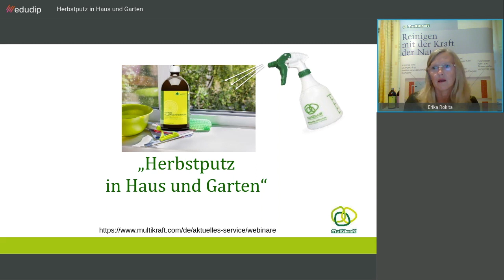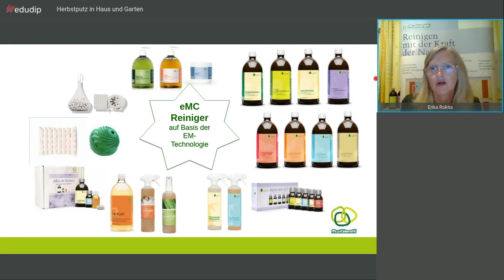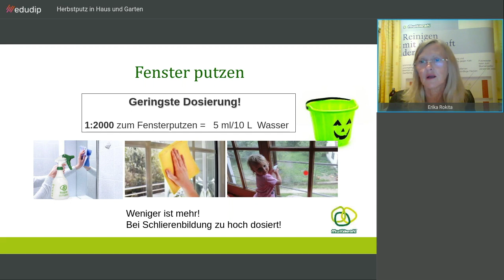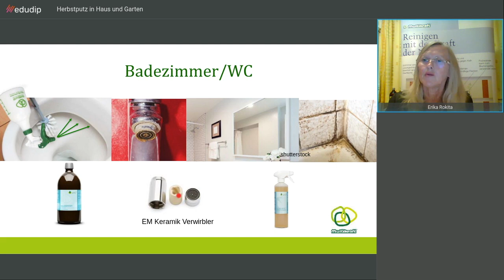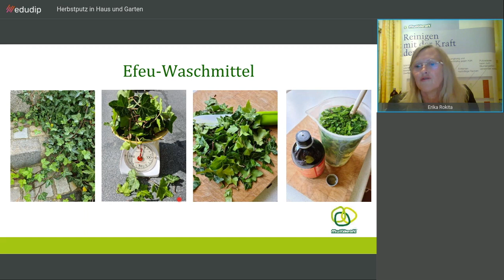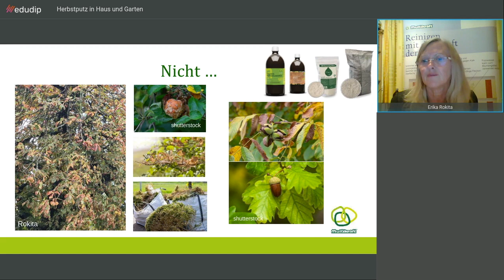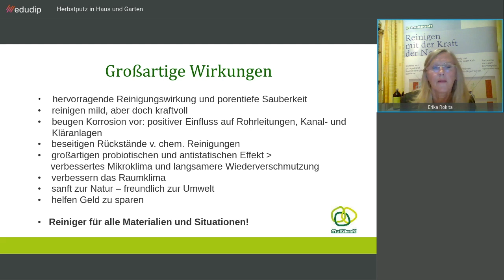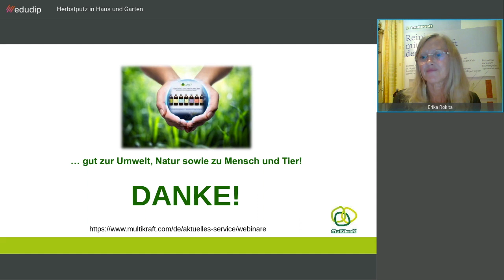Herbstputz in Haus und Garten - Webinar mit Erika Rokita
Chemiefreier Haushalt und gesundes Raumklima. Sie erfahren, wie Ihr Zuhause mit den eMC Reinigern zu einer sauberen und gesunden Wohlfühloase wird und was im Herbst im Garten an Aufräum- bzw. Reinigungsarbeiten ansteht!